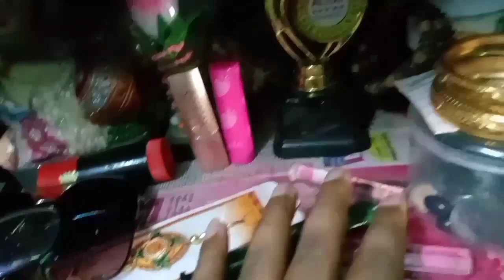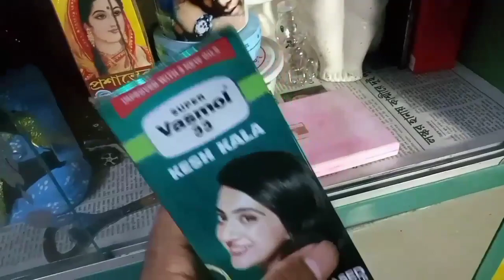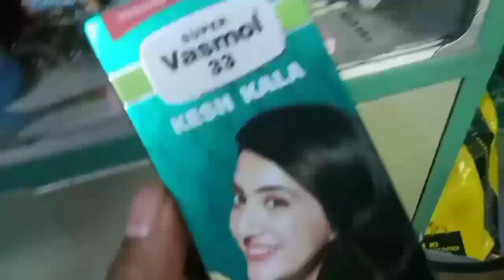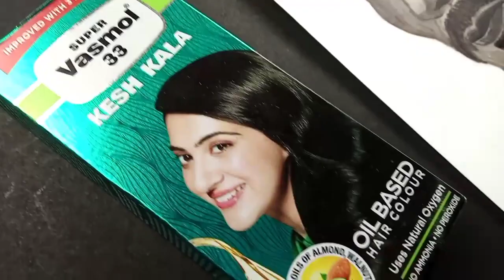Dr strange drawing with hair colour 😀😛 , How to draw dr strange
Hello guys...
I am Prasanta Das...from Kolkata...

cover topics :
drawing doctor strange
dr strange drawing
drawing dr strange
how to draw doctor strange
dr. strange
dr. strange drawing
doctor strange drawing
drawing doctor strange easy
doctor strange 2
doctor strange drawing full body
doctor strange drawing tutorial
easy drawing
how to draw dr strange
stephen strange
drawing tutorial